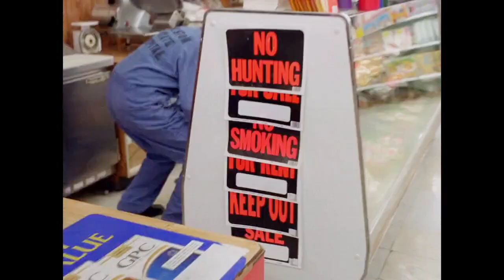Jack Grefe Tribute "Careless Whisper"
Movie: lovers lane 1999

Song:  careless whisper

Band: seether